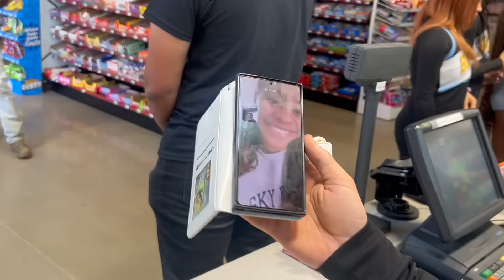Fake Patrick Mahomes Prank *STORE SHUTDOWN*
Fake Patrick Mahomes Prank!